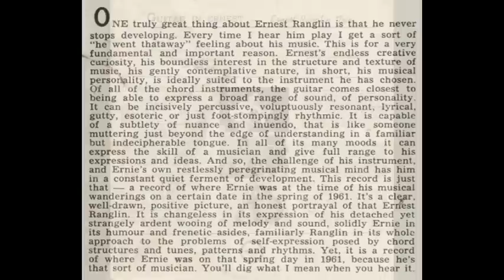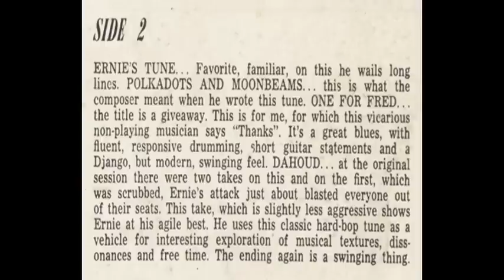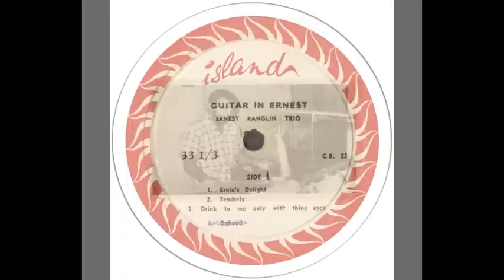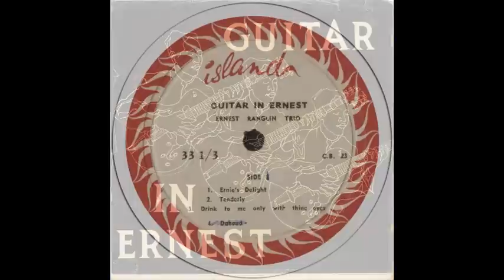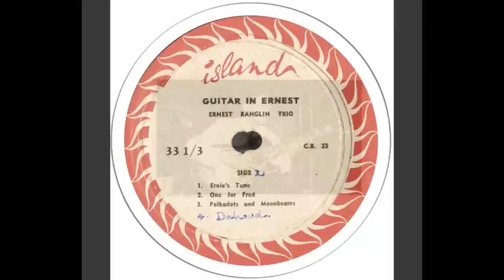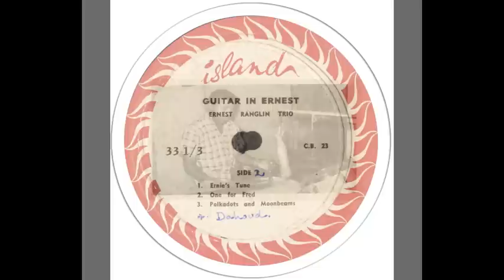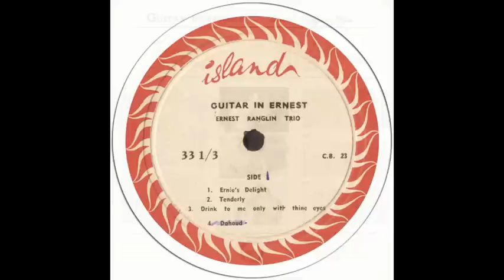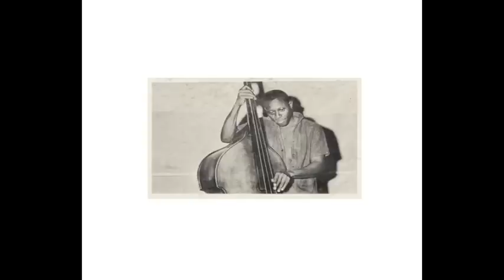ERNEST RANGLIN TRIO ON ISLAND JAMAICA (Full Album)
Probably his first album. Enjoy it!